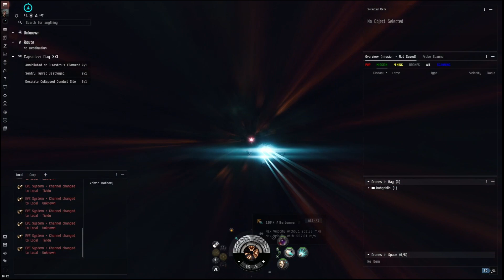EVE online: Capsuleer day XXI. Vicious abyssal battlefield (tier 2) - Drifter spawn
My first attempt for this type ofabyssal battlefield, very difficult and a huge difference compared to the tier 1 filament.